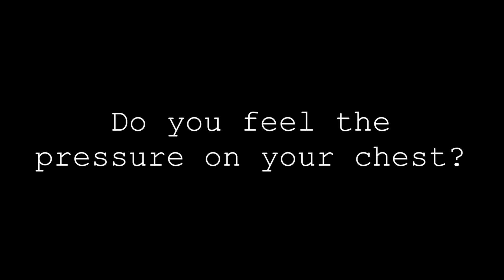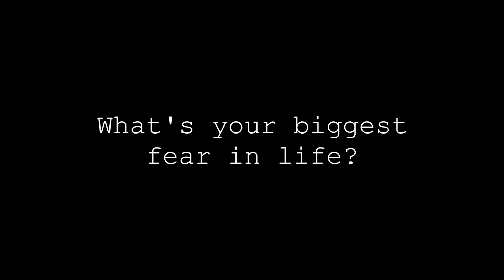Do You Hear the Clock? A short film (collab with KathLady)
A poem about time and the inner chaos that happens inside all of us as we struggle to live our lives out within our own world. No matter what we do the clock is always ticking. Inspired by Alice in Wonderland and written by my friend and fellow YouTuber KathLady (link below).